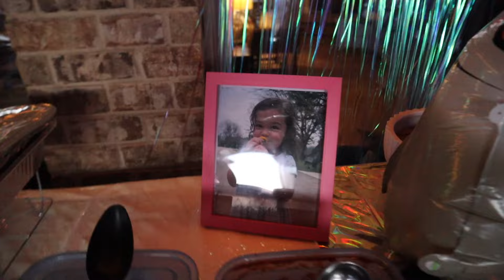OUR DAUGHTER'S BIRTHDAY PARTY!! MAKING A WINTER WONDERLAND!!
LET ME FIRST THANK MY ENTIRE FAMILY FOR HELPING ME ESPECIALLY WITH ALL THE LAST MINUTENESS!!! The party was amazing!! I am so happy with the outcome!! Happy birthday to my baby girl!!

Here are some of my links!!
Snap: laurenn_wp